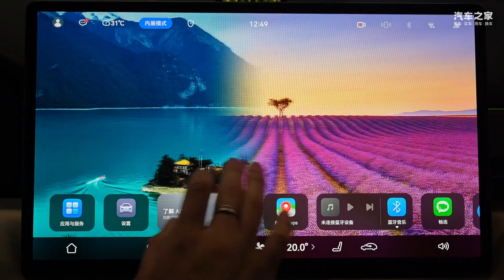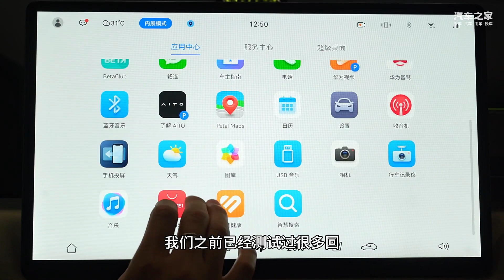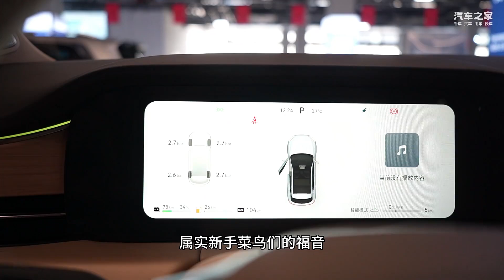探店AITO问界新M5，遥遥领先到底体现在哪里？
这次我们探店的车型是AITO问界新M5，都说它遥遥领先，那么到底领先在哪些方面，这次咱们就来一探究竟！戳视频，带你看！